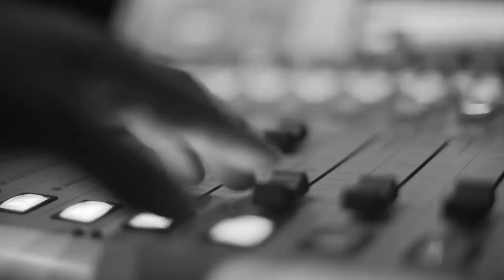אמן - עדן דרסו | הג׳אם של קוטנר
עדן דרסו- שירה
די ג'יי מש- שירה ודי ג'יי

סאונד: דני אור ומור הרטוב

הפקה: נועם ניזרי

צילום: יעקב צים
עריכת וידאו: יעקב צים